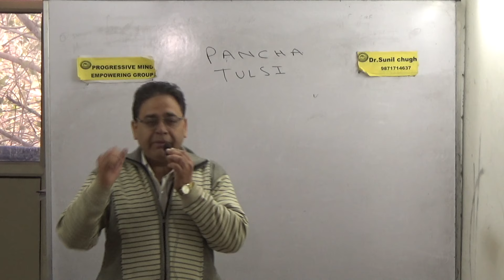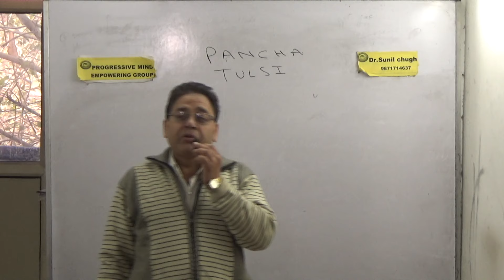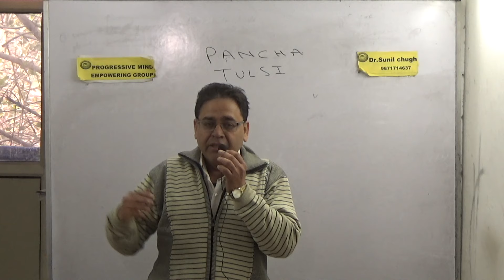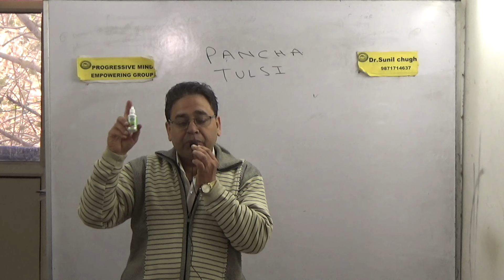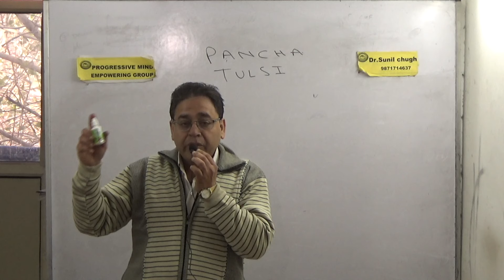तुलसी के चमत्कारी गुण और फ़ायदे | Health Benefits of Tulsi (Indian Holy Basil)| Health tips in Hindi